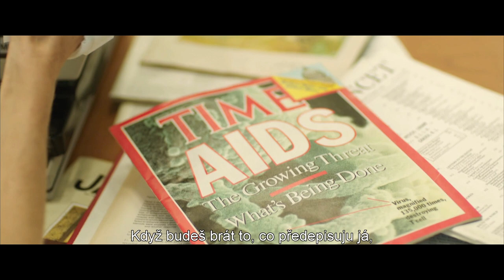Klub poslední naděje trailer CZ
Trailer na film Klub poslední naděje | Dallas Buyers Club trailer české titulky

Režie:
Jean-Marc Vallée
Scénář:
Melisa Wallack, Craig Borten
Kamera:
Yves Bélanger
Hrají:
Matthew McConaughey, Jared Leto, Jennifer Garner, Steve Zahn, Denis O'Hare, Griffin Dunne, Kevin Rankin, James DuMont, Philippe Radelet, Juliet Reeves